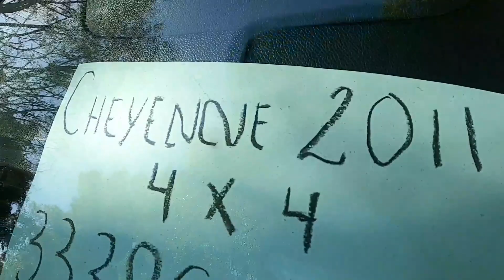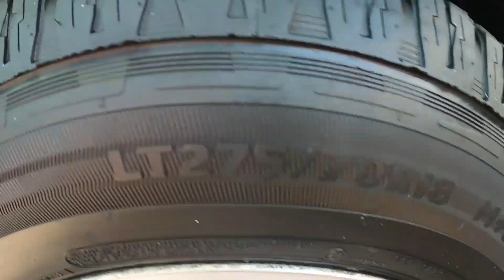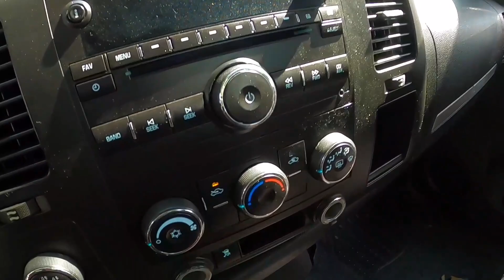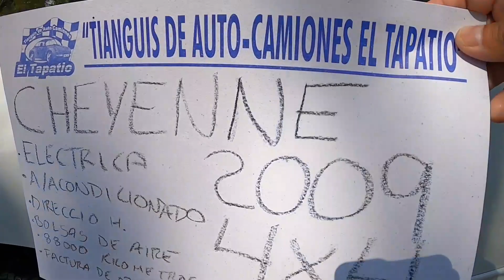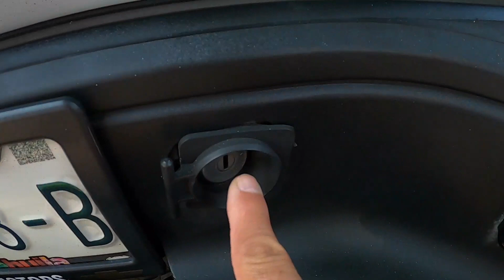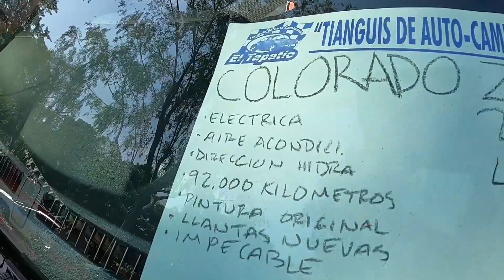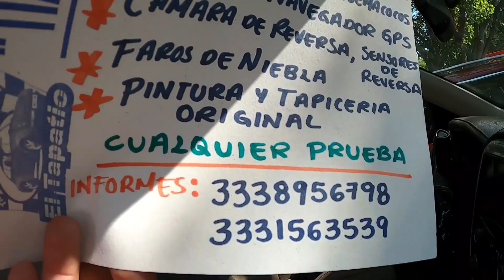❤ cuanto cuesta una chevrolet Cheyenne precios tianguis de autos usados Mexico navidad